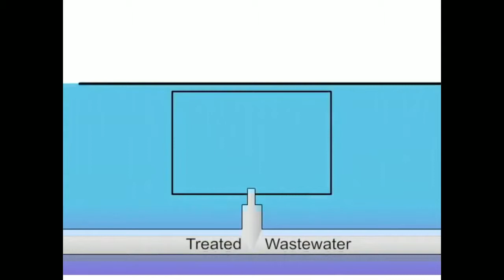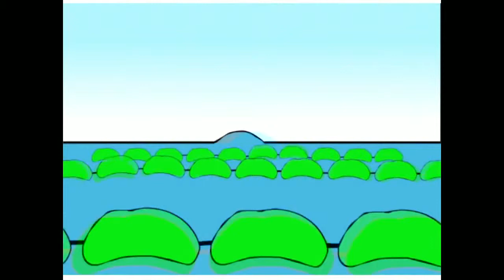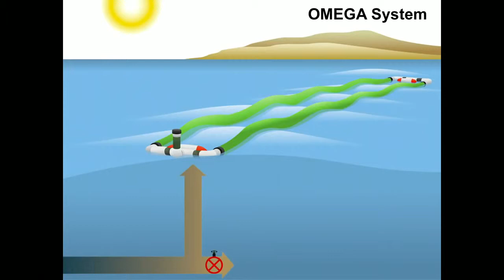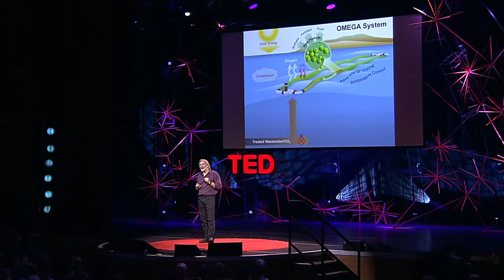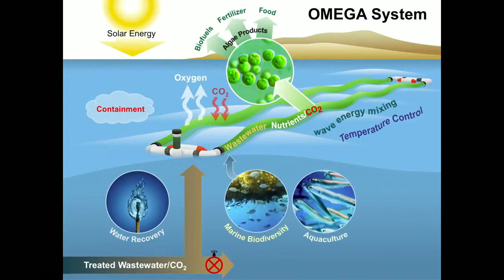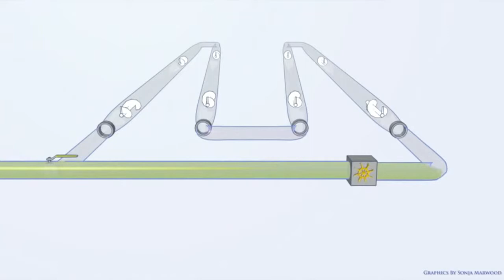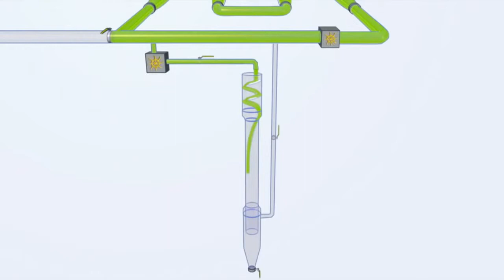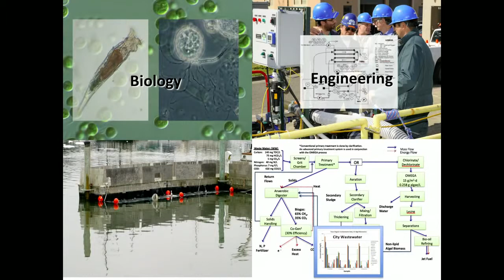Jonathan Trent Energy from floating algae pods